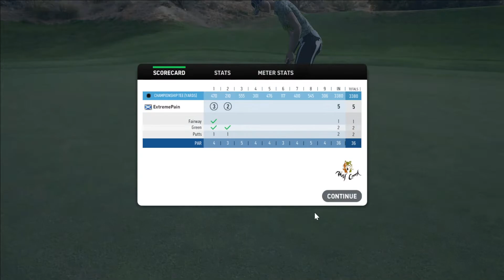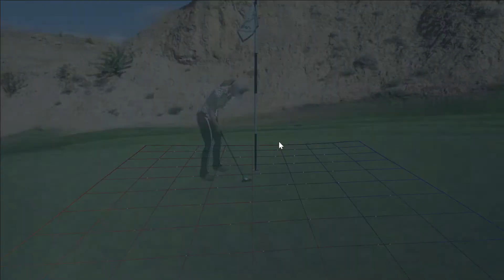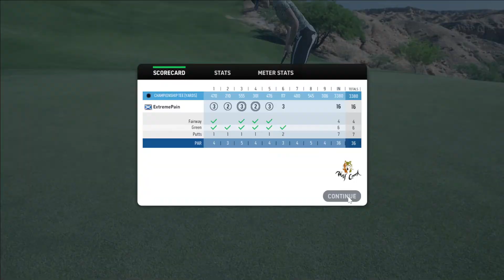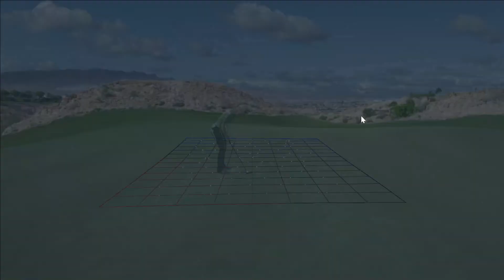Weirdest -10 to date __ with commentary / sorta